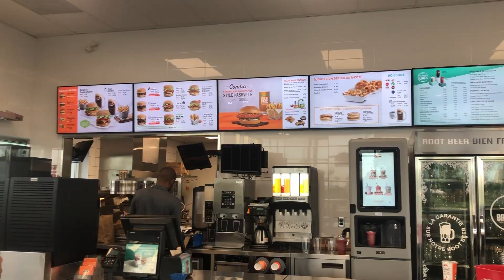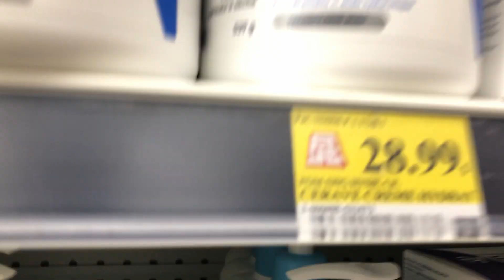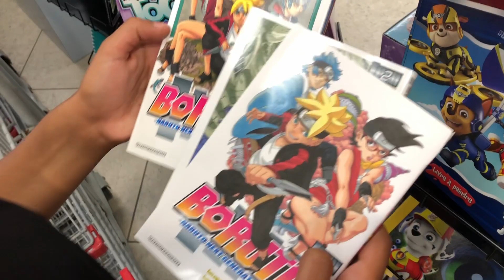UNE JOURNÉE DANS LA VIE D'UNE JEUNE DE 21 ANS VIVANT DANS UNE PETITE VILLE | vlog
heyyy, petit vlog avec mon petit frère :) Dans ce vlog je vais chercher mon petit frère au soccer, faire un petit achat et manger au parc. J'espère que le vlog vous a plu et on se revois la semaine prochaine!!!